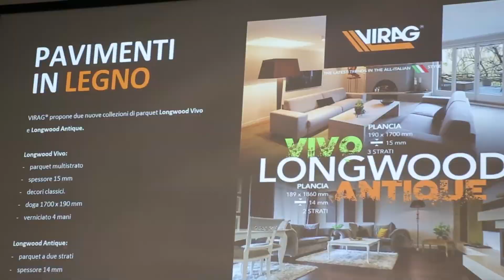Intervista a Enzo Mannelli - VIRAG - Milano 15 Febbraio 2018